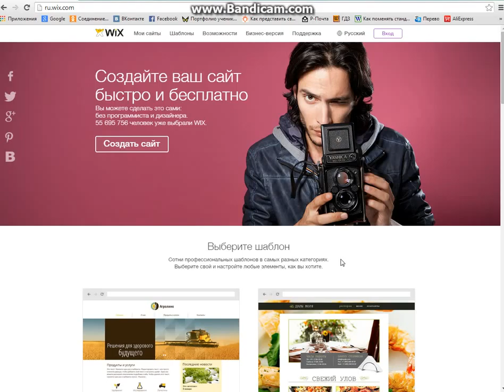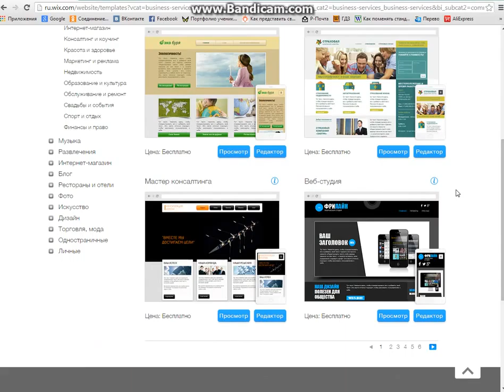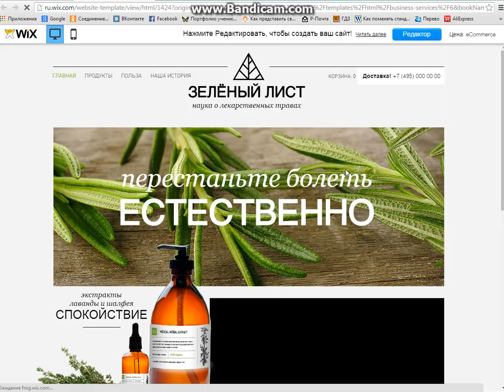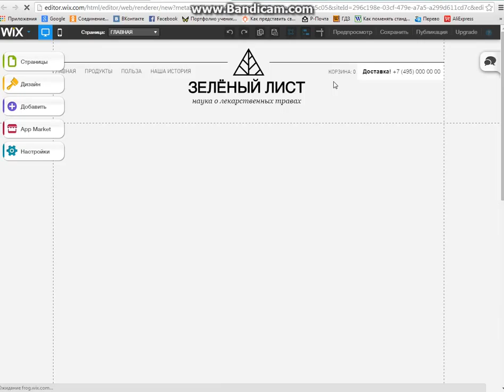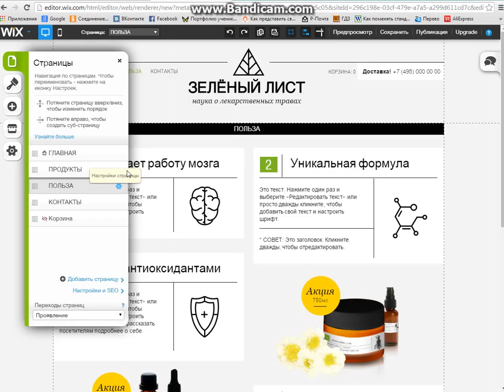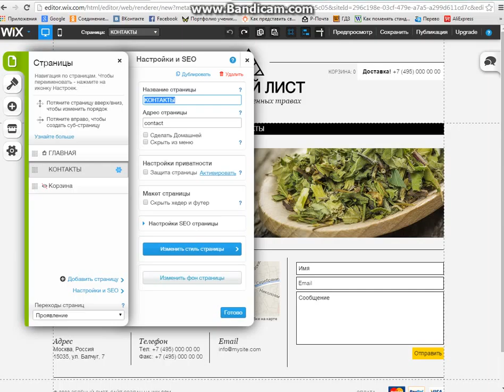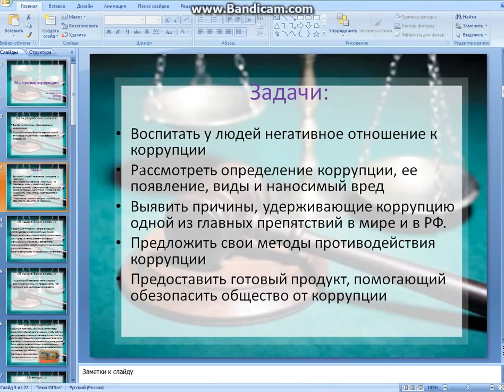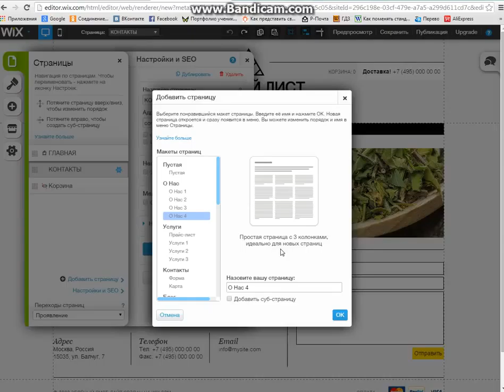Как создать свой сайт Часть 1 How to create a free website Part#1